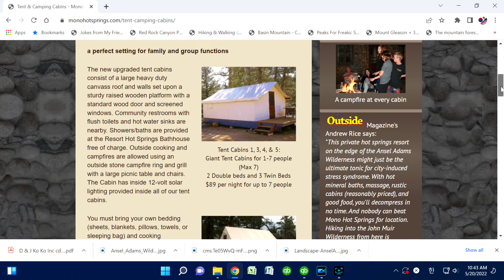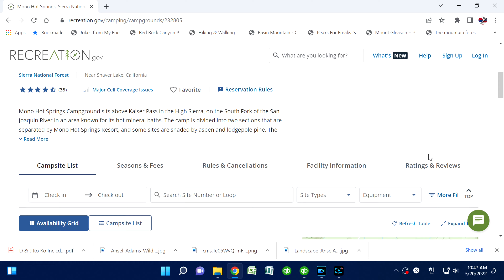모노 온천장 Mono Hot Springs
Deep in the Sierra Mountains, there is a hot spring called Mono Hot Springs.
It is about 70 miles east of Fresno along 168 and administratively belongs to Angel Adams Wilderness. It connects California's famous national parks, Yosemite, and King's Sequoia. It is also a place where the famous hiking trail, the John Muir Trail, passes by.

Accommodations include a privately owned Mono Hot Springs resort and a camping site belonging to the national forest. Anyone can use the open-air hot spring in the national forest for free. Also, the forest is thick and grassy around the hot spring, so it feels like I'm in a deep mountain.

In summer, quite a lot of people come to enjoy camping, hiking, hot spring baths, and trout fishing in the dense forest. I'm a little cautious about driving because the way in is narrow and winding But most of them are paved roads, so you can use regular cars.

Located deep in the Sierra Forest, Mono Hot Springs is like a hidden forest nest. It's a great place to rest for a few days.중가주의 시에라 산맥 깊은 곳에 모노 핫 스프링스라는 온천장이 있습니다.

프레즈노에서 168번 도로를 따라 동편으로 약 70마일 거리에 있으며 행정상으로는 안젤 아담스 윌더네스 소속입니다. 이곳은 캘리포니아의 유명한 국립공원인 요세미티와 킹스 세코이야를 잇는 지역입니다. 유명한 등산로인 존뮤어 트레일이 가까이 지나는 곳이기도 하지요.

시에라 산맥을 지나는 샌 호아킨 강(San Joaquin River)을 따라 노천 온천들이 있습니다. 숙박시설로는 개인 소유의 모노 핫 스프링스 리조트와 국유림 소속 캠핑장이 있습니다. 국유림내의 노천 온천은 누구나 무료로 사용할 수 있습니다. 또한 온천 주위로 숲이 우거지고 풀이자라 깊은 산중에 온 분위기입니다.

여름철에는 울창한 숲속에서 캠핑, 하이킹, 온천욕, 송어낚시를 즐기려는 사람들이 제법 많이 찾아옵니다. 들어가는 길이 협소하고 구불구불해서 운전이 좀 조심스러운데요  그래도 대부분 포장도로여서 일반 승용차로도 가능합니다.
시에라 숲속 깊숙히 자리잡은 모노 핫 스프링스는 숨어있는 숲속 보금자리 같습니다. 며칠정도 푹 쉬고 오기에 아주 좋은 곳입니다.